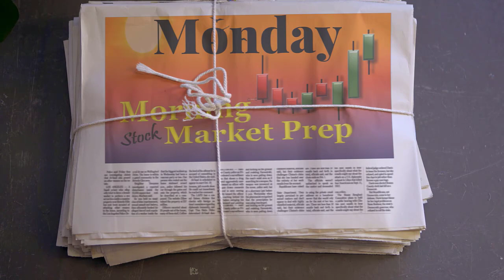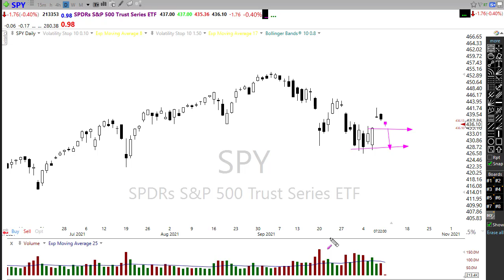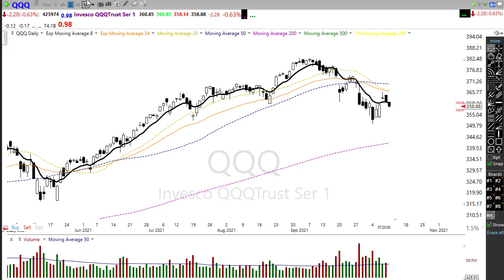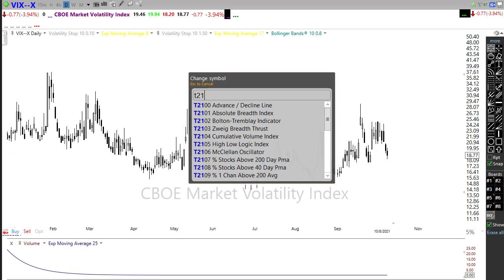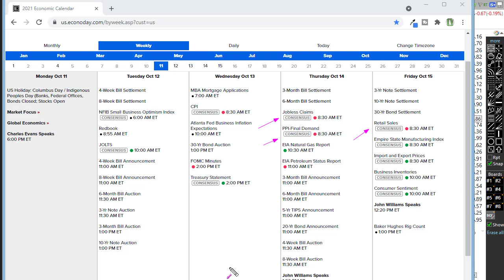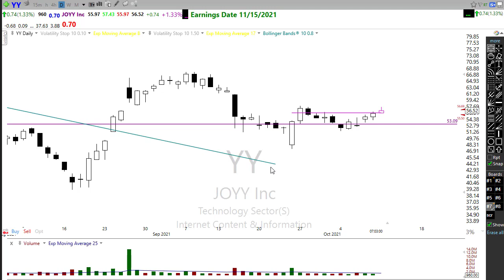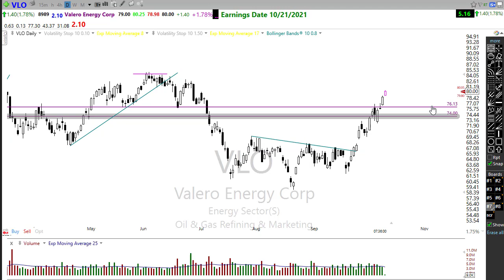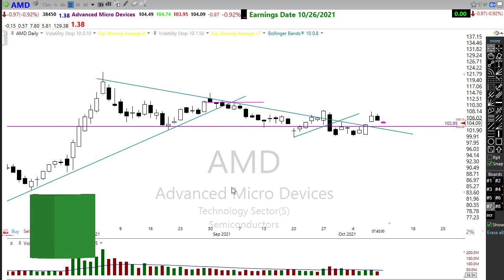Morning Market Prep | Stock & Options Trading | 10-11-21